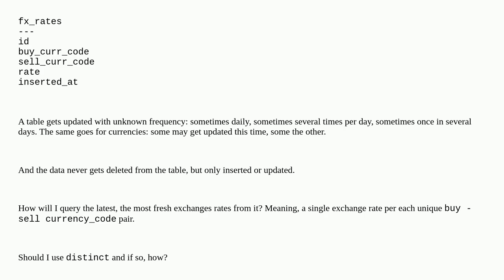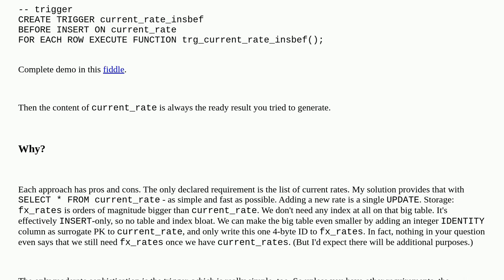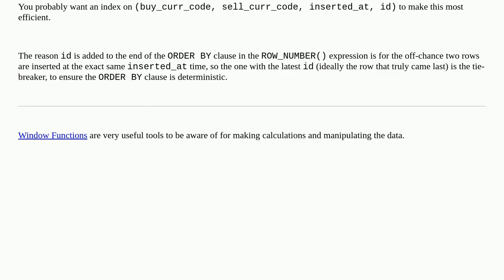How to query most recent pair of each unique data-pair?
A special thanks goes out to the community

  query performance query-performance postgresql index